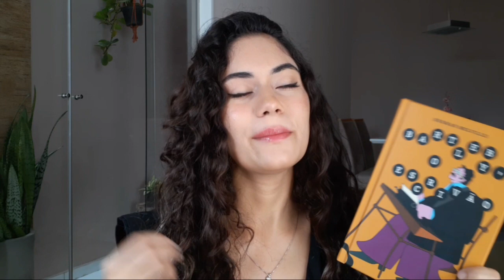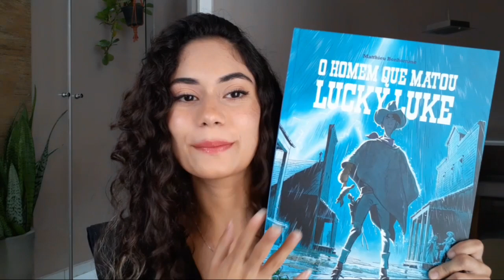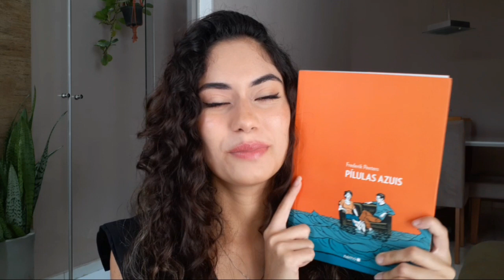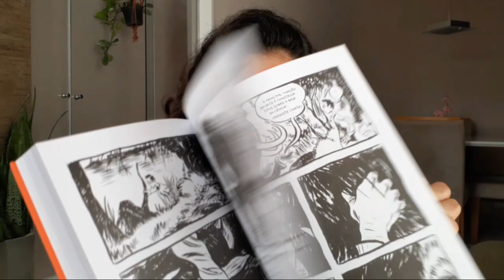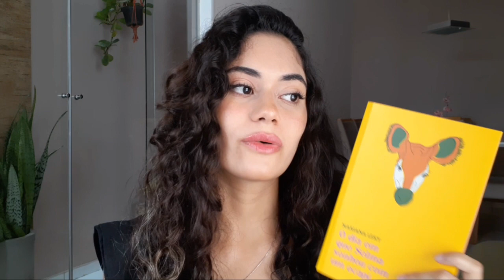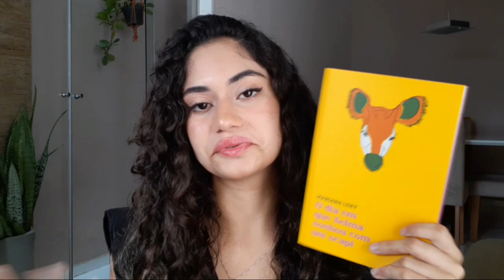LEITURAS DO MÊS | FEVEREIRO 2023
Oioi gente, nesse vídeo mostro tudo que eu li em fevereiro, muitas leituras, HQ's e indicações de livros que trouxe pra vocês!

Livros citados:

Pelo amor de Cassandra
Nada para ver aqui
If cats could talk would they cry?
Bertlebey O escrivão
Amore(s) Verdadeiro(s)
Nossa música
O casal que mora ao lado
Alguém que você conhece
Onda está Daisy Mason
Em um porão escuro
Em fuga
O homem que matou Lucky Luck
Pílulas azuis